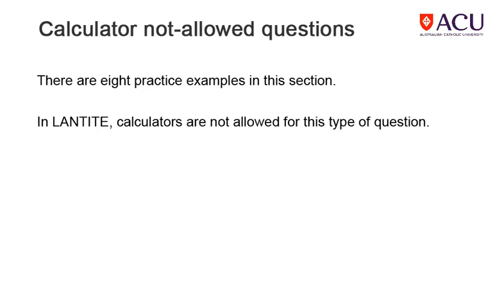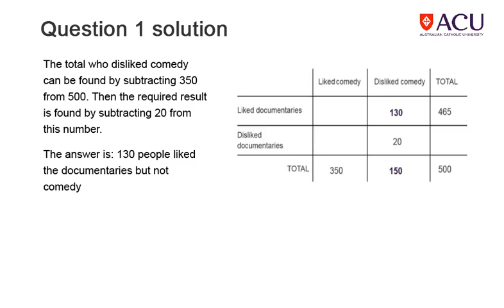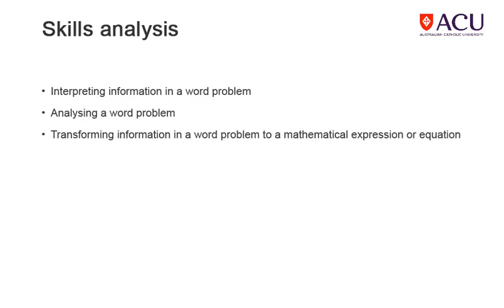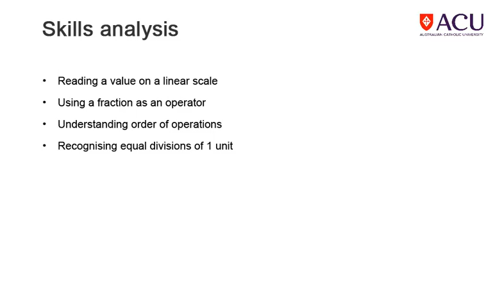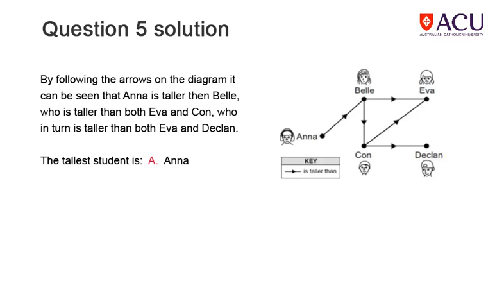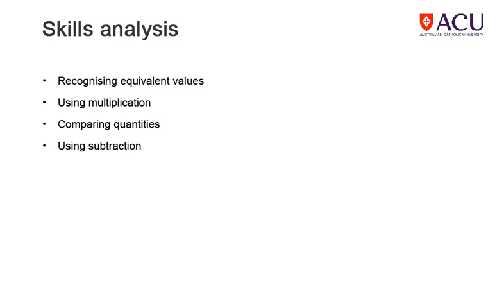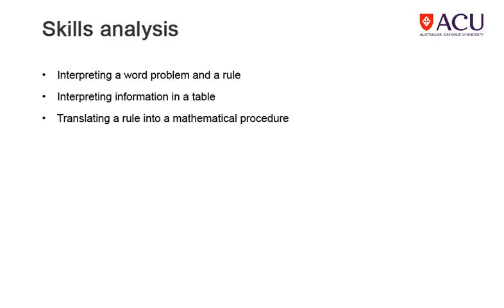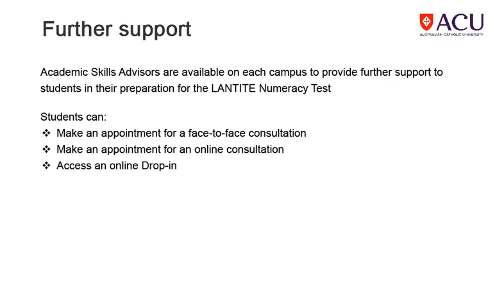LANTITE Preparing for numeracy Part 3